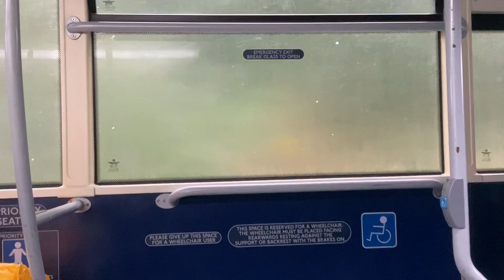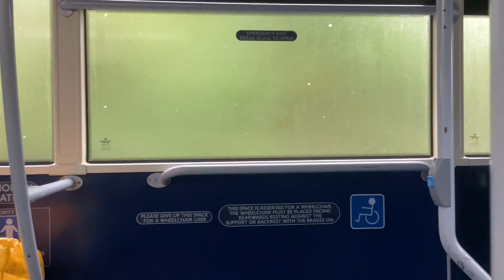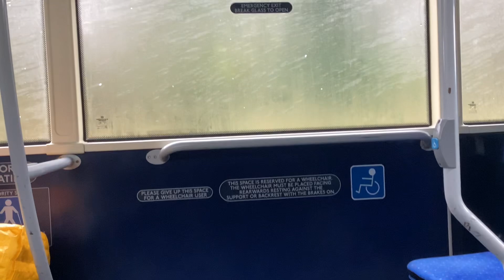(Sideways Tip-Up View) Morebus 2013 ADL Enviro400 1541 (HJ63 JKE) on the X3 to Salisbury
Grand Bus Easter 3-1 (Bus 1)

15/04/2024